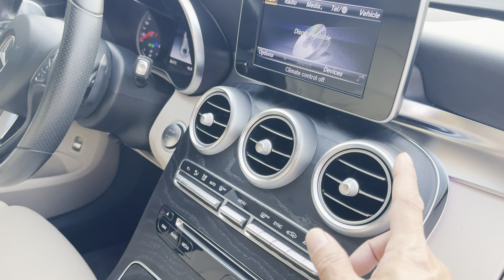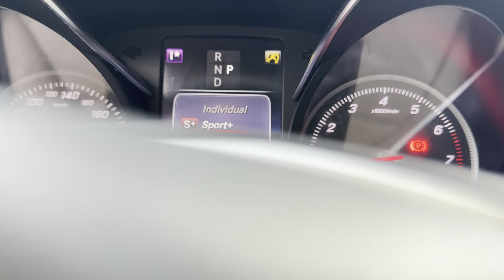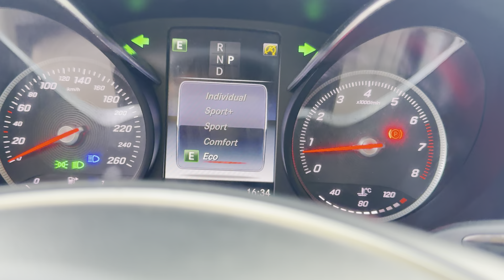XE ĐẸP EM GIẢM GIÁ ĐÓN THU CÁC BÁC ALO EM TRI ÂN 20TR LUÔN NHÉ LH 0969289999